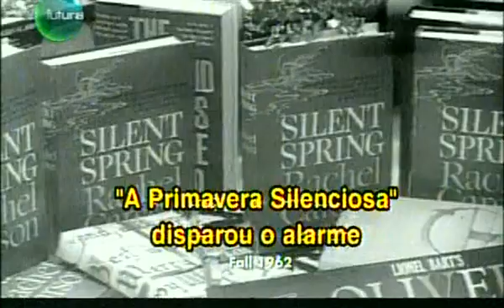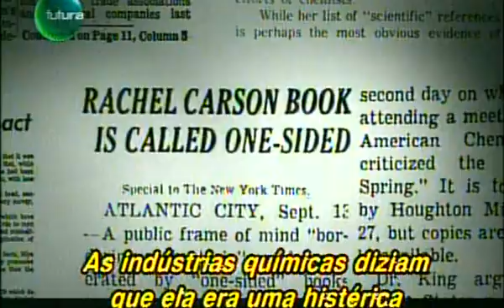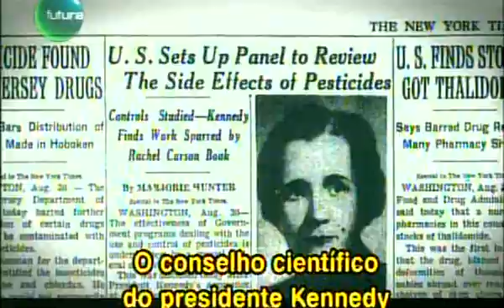Dia da Terra - Earth Days - Parte 3 de 12 .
O Dia da Terra foi criado pelo senador estadunidense Gaylord Nelson, no dia 22 de Abril.
Tem por finalidade criar uma consciência comum aos problemas da contaminação, conservação da biodiversidade e outras preocupações ambientais para proteger a Terra.
História
O evento foi à culminação de uma série de tendências que começaram nos anos 50 em que os cientistas começaram notar como a industrialização impactava o ecossistema da Terra. Então, em 1962, o livro inovador de Rachel Carson "Silent Spring", que documentou os efeitos dos inseticidas no ambiente, causou uma sensação internacional e conduziu-a eventualmente à proibição do DDT nos Estados Unidos.
Em 1970, a preocupação com o crescimento populacional, a fome em massa, a poluição do ar e da água o grupo se uniu em um movimento para apoiar um ambiente mais limpo e saudável.
Tudo isto e mais esta no filme "Earth Days", que foi mostrado em PBS'American Experience em 19 de abril Dirigido por Robert Stone o filme mostra não somente como o movimento verde começou, mas os sucessos e falhas desde o dia seminal em 1970.
"O que nós estávamos tentando fazer é criar uma consciência pública totalmente nova que causasse a mudanças das regras do jogo" disse Denis Hayes, coordenador nacional do Dia da Terra.
Hayes é um dos ativistas ambientais chaves de uma dúzia, entrevistados no documentário Miller-McCune.E com mais três deles pediu para avaliar o estado do ambientalismo em 2010
• Paul Ehrlich foi o autor do livro best-seller "A bomba da população" em 1968 É atualmente o professor de estudos de população e presidente do "Centro de biologia da conservação na Universidade de Stanford".
Stephanie Mills tornou-se famosa graças a um discurso de abertura 1969 do seu colégio, "O futuro é uma farsa cruel".Ela é editora e escritora filiada ao "Planned Parenthood" e atualmente é uma defensora de bio-regionalismo, um movimento, dedicado a culturas sustentáveis e locais.
Denis Hayes era o organizador principal do dia de terra original. Desde então Incentiva a Energia Solar e continua a presidir o conselho da rede internacional do "Dia de terra"
A primeira manifestação teve lugar em 22 de abril de 1970. Foi iniciada pelo senador Gaylord Nelson, ativista ambiental, para a criação de uma agenda ambiental. Para esta manifestação participaram duas mil universidades, dez mil escolas primárias e secundárias e centenas de comunidades. A pressão social teve seus sucessos e o governos dos Estados Unidos criaram a Agência de Proteção Ambiental (Environmental Protection Agency) e uma série de leis destinadas à proteção do meio ambiente.
Em 1972 celebrou-se a primeira conferência internacional sobre o meio ambiente: a Conferência de Estocolmo, cujo objetivo foi sensibilizar os líderes mundiais sobre a magnitude dos problemas ambientais e que se instituíssem as políticas necessárias para erradicá-los.
O Dia da Terra é uma festa que pertence ao povo e não está regulada por somente uma entidade ou organismo, tampouco está relacionado com reivindicações políticas, nacionais, religiosas ou ideológicas.
O Dia da Terra refere-se à tomada de consciência dos recursos na naturais da Terra e seu manejo, à educação ambiental e à participação como cidadãos ambientalmente conscientes e responsáveis.
No Dia da Terra todos estamos convidados a participar em atividades que promovam a saúde do nosso planeta, tanto a nível global como regional e local.
"A Terra é nossa casa e a casa de todos os seres vivos. A Terra mesma está viva. Somos partes de um universo em evolução. Somos membros de uma comunidade de vida independente com uma magnífica diversidade de formas de vida e culturas. Sentimo-nos humildes ante a beleza da Terra e compartilhamos uma reverência pela vida e as fontes do nosso ser..."
Surgiu como um movimento universitário, o Dia da Terra converteu-se em um importante acontecimento educativo e informativo. Os grupos ecologistas utilizam-no como ocasião para avaliar os problemas do meio ambiente do planeta: a contaminação do ar, água e solos, a destruição de ecossistemas, centenas de milhares de plantas e espécies animais dizimadas, e o esgotamento de recursos não renováveis. Utiliza-se este dia também para insistir em soluções que permitam eliminar os efeitos negativos das atividades humanas. Estas soluções incluem a reciclagem de materiais manufaturados, preservação de recursos naturais como o petróleo e a energia, a proibição de utilizar produtos químicos danosos, o fim da destruição de habitats fundamentais como as florestas tropicais e a proteção de espécies ameaçadas. Por esta razão é o Dia da Terra.
Este dia não é reconhecido pela ONU.